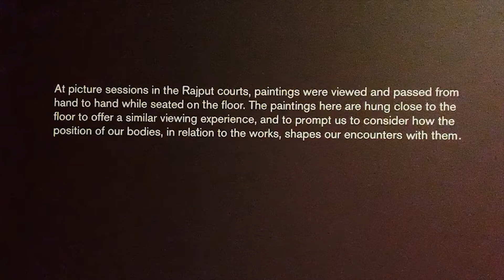SPICMACAY Performance @ KAM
Enjoy the SPICMACAY's performance for Krannert Art Museum last week! The dance was inspired by the new exhibition, FROM HAND TO HAND.